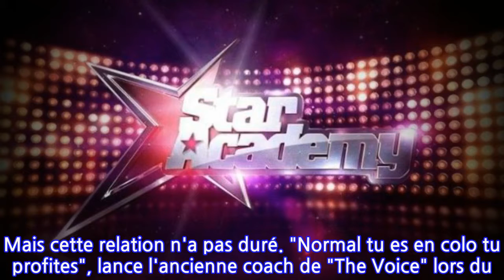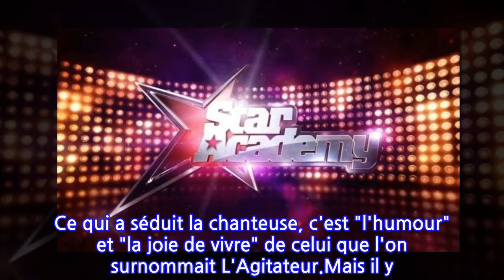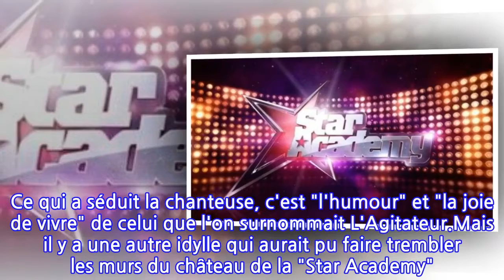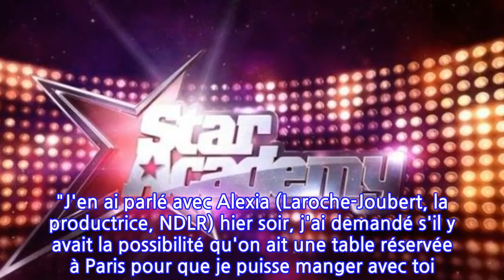20 ans de la Star Academy : cette histoire d’amour impossible entre un candidat et un...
20 ans de la Star Academy : cette histoire d’amour impossible entre un candidat et un...
Vingt ans plus tard, ils étaient tous là, ou presque, pour participer à la soirée-anniversaire de la "Star Academy". L'occasion pour les anciens élèves de l'école de chant de revenir sur les moments forts de leur aventure au sein du château de Dammarie-les-Lys. Ainsi, Jenifer et Jean-Pascal Lacoste sont revenus sur leur histoire d'amour née pendant l'aventure. Souvenez-vous, lors de la première édition de la "Star Academy", Jenifer et Jean-Pascal Lacoste ont craqué l'un pour l'autre. Mais cette relation n'a pas duré. "Normal tu es en colo tu profites", lance l'ancienne coach de "The Voice" lors du prime des 20 ans avant de confier : "C'est tellement mignon. Je ne garde que les bons souvenirs". De son côté, Jean-Pascal Lacoste assure : "Moi j'étais amoureux de Jen. C'est une amourette qu'on a eue tous les deux. C'est génial. C'est mignon comme tout. C'est de bons souvenirs". Jenifer a ensuite reconnu que Jean-Pascal Lacoste n'était pas son "genre de mec". Ce qui a séduit la chanteuse, c'est "l'humour" et "la joie de vivre" de celui que l'on surnommait L'Agitateur.Mais il y a une autre idylle qui aurait pu faire trembler les murs du château de la "Star Academy". Comme l'a rappelé Nikos Aliagas au début du prime des 20 ans, un candidat est tombé amoureux de sa professeure. "Est-ce que vous vous souvenez qu'un élève était amoureux de vous ?", demande le présentateur de TF1 à Armande Altaï. Un magnéto a ensuite été diffusé et on peut y voir François en train de parier avec Djalil. Le but du pari : faire une déclaration d'amour à Armande Altaï. Pari réussi. "J'en ai parlé avec Alexia (Laroche-Joubert, la productrice, NDLR) hier soir, j'ai demandé s'il y avait la possibilité qu'on ait une table réservée à Paris pour que je puisse manger avec toi. Le problème c'est que je suis amoureux de toi. Je savais que tu allais rigoler", avait-il déclaré. Flattée, Armande Altaï n'a pas donné suite, expliquant qu'elle avait beaucoup de travail. Un très beau râteau diffusé en direct à la télé et qui est resté dans les annales.La rédaction